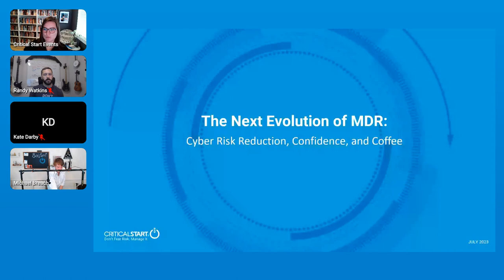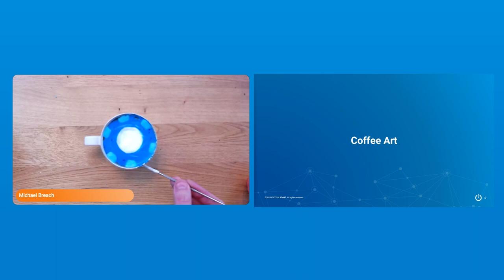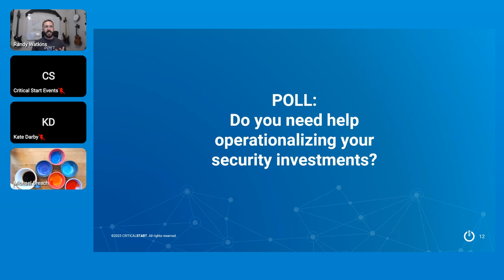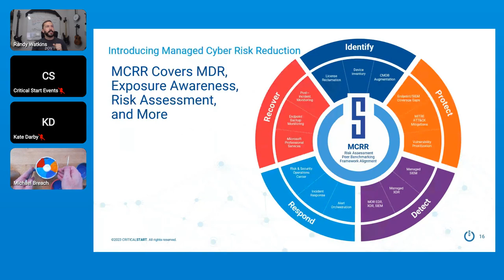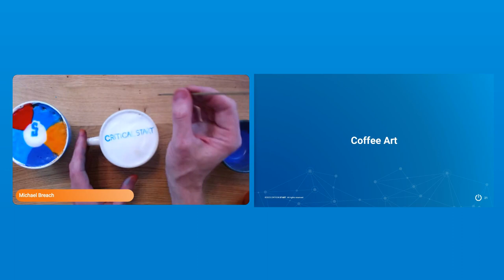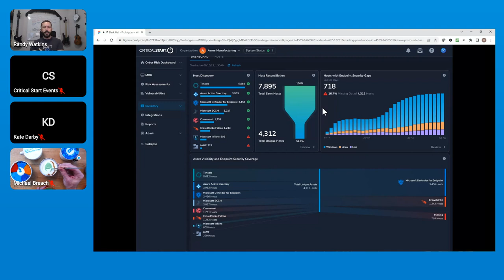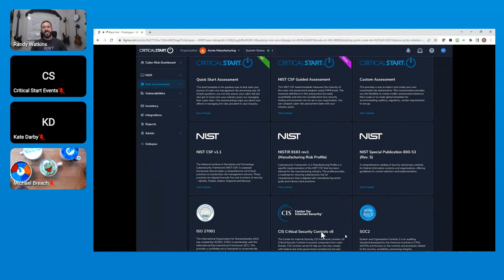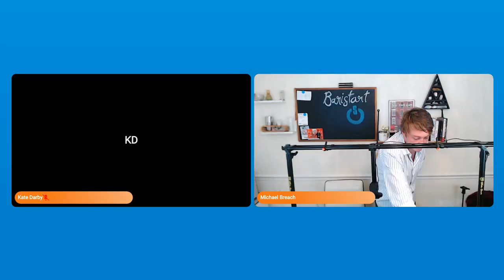The Next Evolution of MDR - Cyber Risk Reduction, Confidence, and Coffee